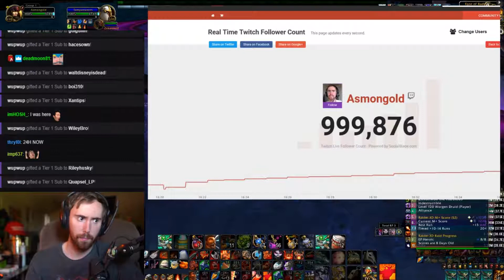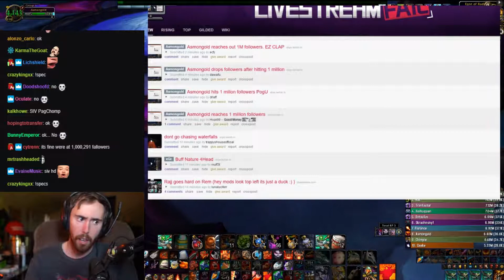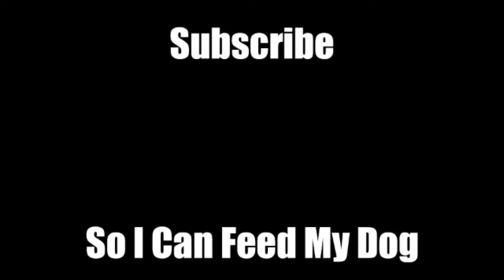Asmongold Achieve 1 Million Twitch Followers (VERY EMOTIONAL)